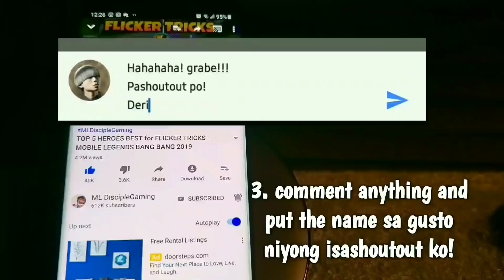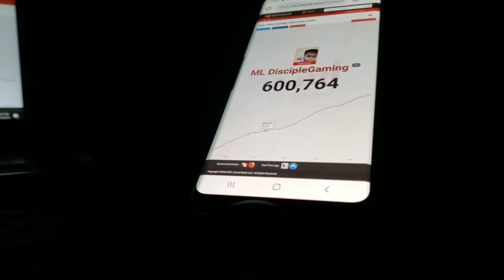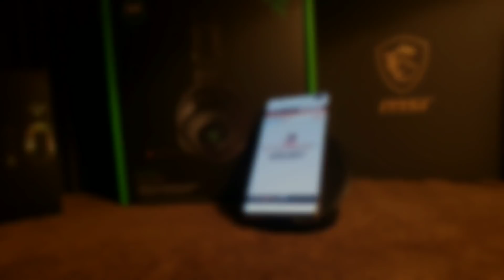6 INCHES NEW META SA ML? 🤔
NEW 6 INCHES NEW META!!
ANO BAYAN!! KAYA PALA TAGOS NA TAGOS SA KALABAN! ahahahahahahaha

Gusto mo ba mag pa shoutout?
Like niyo lang yung video naten!

Ito yung instagram naten!

Ito yung FB page Naten!

are no copyright!
Nightcore OPM music 💖

Mag ingat kayo palagi kasi mahal na mahal na mahal na mahal ko kayooo ayieeeeee!! 😂🤭🤭

Please don't forget to like and subscribe with notification bell to my channel so that you won't miss any Mobile Legends Updates, Top 5's and Top 10's 💕, Funny videos , Tutorials and much more!

I read comments by the way! hahaha at nag rereply ako dun sa interesting comments talaga 😉😉😉

3.Share it to your Facebook with hashtag MLDiscipleGaming ☑️

4.Comment your ID & IGN below with complete details of what happened in the video 💕 ☑️

Make sure you follow ALL this steps so that you can have a Chance to WIN

tas wag kayo mag skip ng ads para payaman baby hahahah

ml disciplegaming, mobile legends, mobile legends gameplay guide, ml, mlbb, mobile legends season 13,ml disciple handcam,ml disciple face, ml disciple highlights,daks cable,fanny montage.